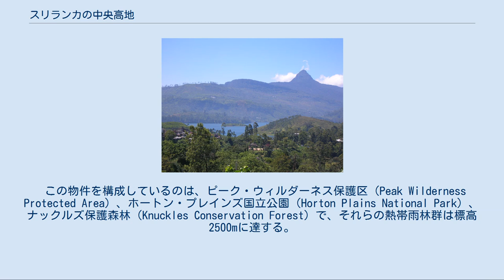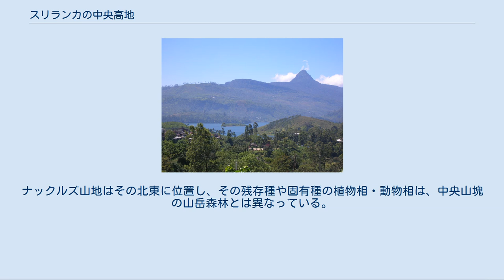スリランカの中央高地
「スリランカの中央高地」は、2010年の第34回世界遺産委員会で登録されたスリランカの世界遺産である。
複合遺産として推薦されたが、文化遺産としての顕著な普遍的価値は認められず、自然遺産での登録となった。
1988年のシンハラジャ森林保護区以来22年ぶりの、スリランカの自然遺産となった。
 この物件を構成しているのは、ピーク・ウィルダーネス保護区（Peak Wilderness Protected Area）、ホートン・プレインズ国立公園（Horton Plains National Park）、 ナックルズ保護森林（Knuckles Conservation Forest）で、それらの熱帯雨林群は標高2500mに達する。
 一帯は、カオムラサキラングール（Trachypithecus vetulus monticola）やアカホソロリス（Loris tardigradus nycticeboides）といった、珍しい哺乳類の生息地になっている。
 スリランカの熱帯雨林は、中央高地群とナックルズ山地の標高1000m以上の低山帯やそれに準ずる湿潤な森林に代表される。
 スリランカの顕花植物の固有種の半分と脊椎動物の固有種の51%が、このエコリージョンに結びついており、哺乳類については5種の厳正な固有種と8種のニア・エンデミックが、鳥類については5種の厳正な固有種と20種のニア・エンデミックが生息している。
 この物件はピーク・ウィルダーネス保護区、ホートン・プレインズ国立公園、ナックルズ保護森林という3つの保護区を内包している。
 ピーク・ウィルダーネス保護区は、1940年10月25日に設定された面積22380 haの保護区である。
ホートン・プレインズ国立公園は、その東側の境界に接している国立公園で、元々は1969年12月5日に設定された自然保護区だったが、1988年3月16日に国立公園に昇格した。
ナックルズ山地はその北東に位置し、その残存種や固有種の植物相・動物相は、中央山塊の山岳森林とは異なっている。
なお、ピーク・ウィルダーネス保護区内にそびえるスリー・パーダ（Sri Pada、標高2238ｍ) は、山頂にある「聖なる足跡」を信仰対象とする山岳信仰の山で、仏教徒、ヒンドゥー教徒、イスラーム教徒、キリスト教徒の共通の聖地である。別名をアダムスピークといい、イスラーム教徒が足跡をアダムとすることに由来する。別名のサマナラ・カンダ(Samanala Kanda)は「蝶々の山」の意味で、乱れ飛ぶ蝶々に由来する山名である。 この世界遺産は世界遺産登録基準のうち、以下の条件を満たし、登録された（以下の基準は世界遺産センター公表の登録基準からの翻訳、引用である）。